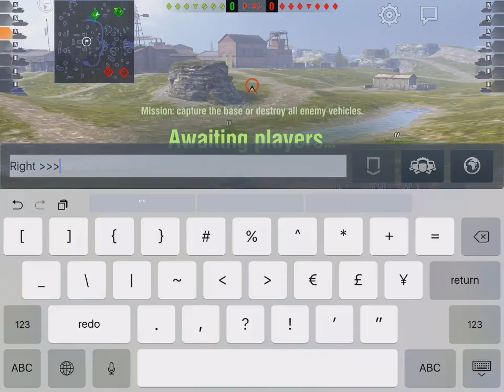WoT Blitz Game Play - Panzer IV D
Mastery game on Falls Creek